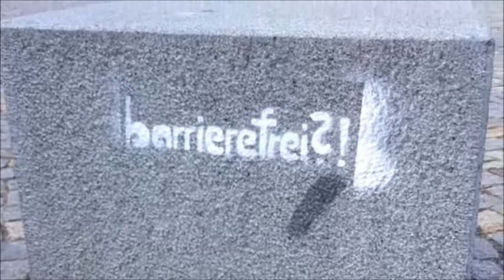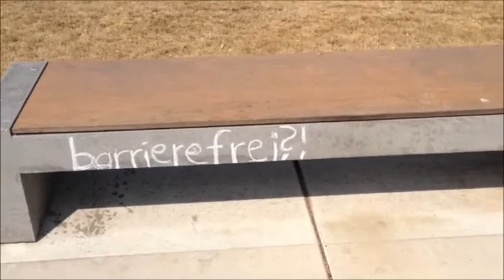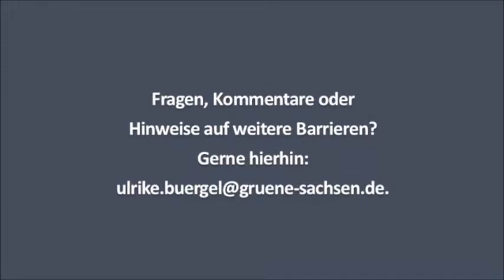Stadtrundgang "barrierefrei?" mit Ulrike Bürgel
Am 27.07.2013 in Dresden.